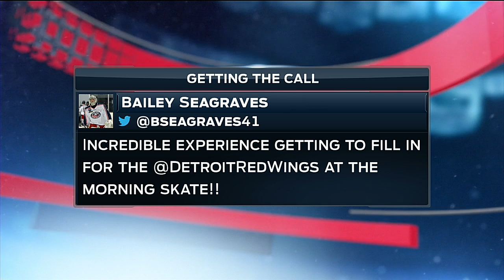17.03.2016 Detroit Red Wings @ Columbus Blue Jackets